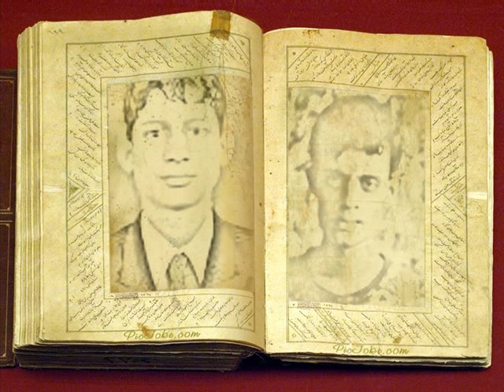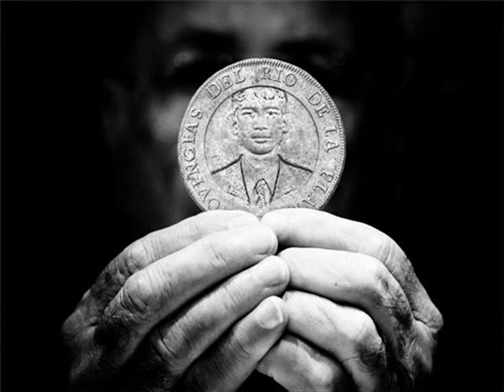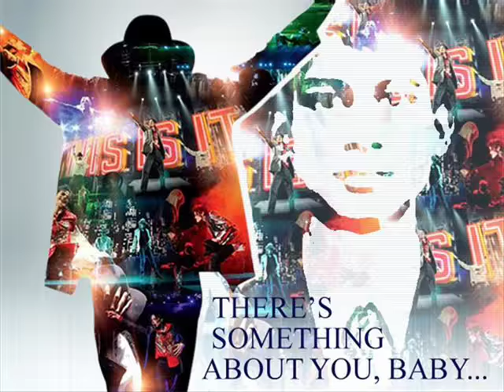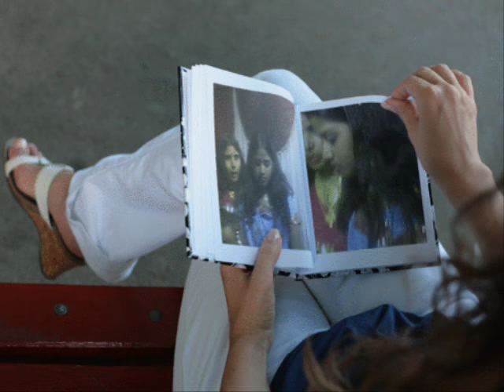Raja das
Hi its me raja das baniya from Kalaiya Bara Nepal . Marmaza campus